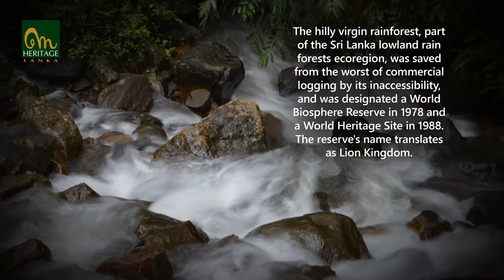Beauty of Sinharaja Forest Reserve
This is a short introduction to Sinharaja.
Sinharaja is a forest reserve and a biodiversity hotspot in Sri Lanka. It is of international significance and has been designated a Biosphere Reserve and World Heritage Site by UNESCO.